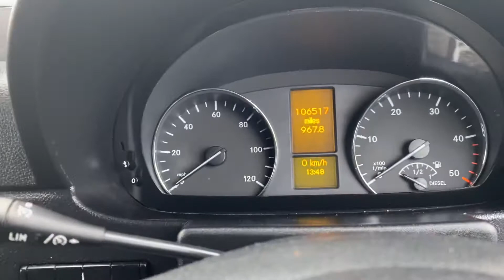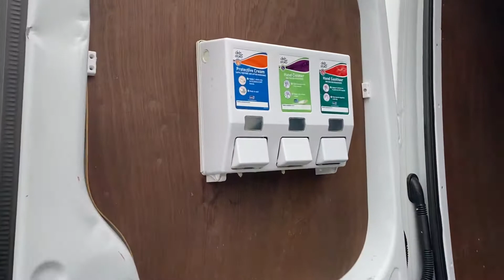YL16SWV Mercedes Sprinter MWB ARG commercials LTD Loughborough